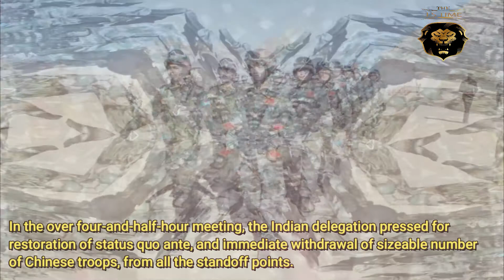India China Holds General Level Military Talks to settle the LAC Land dispute near Laddakh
India & China on Wednesday the 10th June 2020 held up a High Level General Meeting to resolve the Land Dispute of LAC near Ladakh.